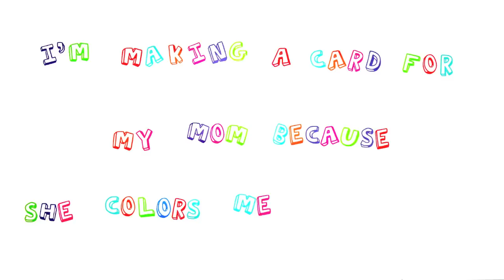Color Your World With Crayola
Since it's Mother's Day (hope you're all having a happy one!), we thought we'd go back to the days when we'd color in our own cards for Mom- somehow those were always the ones that made it into her keepsake box. It's with this sense of nostalgia that we bring you today's pick - an original bundle from Crayola®!